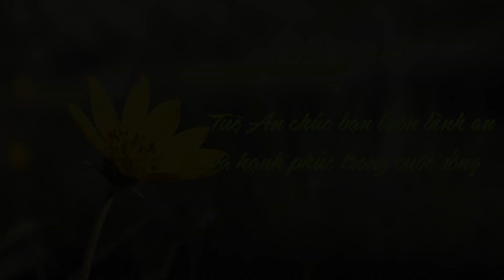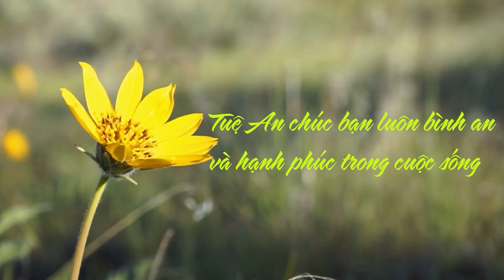Điều Đầu Tiên Bạn Cần thay Đổi Nếu Muốn Hạnh Phúc| Tuệ An